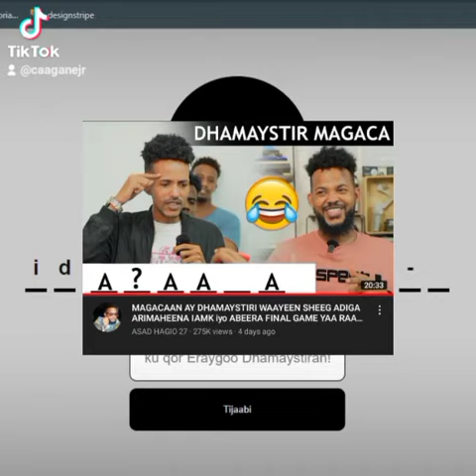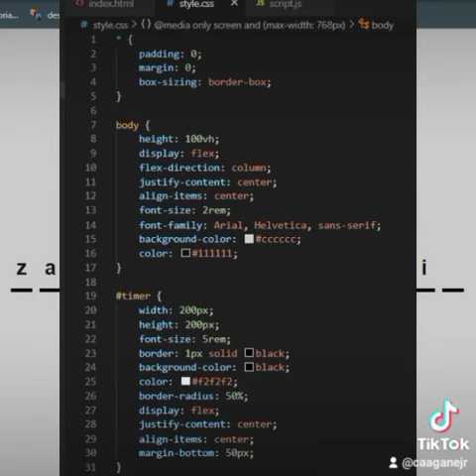Simple Js Project afsomali